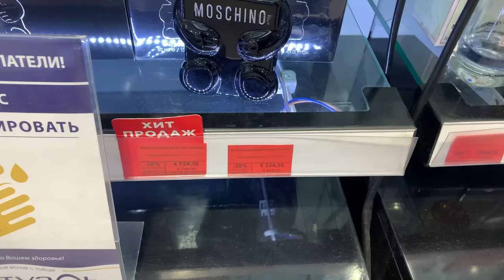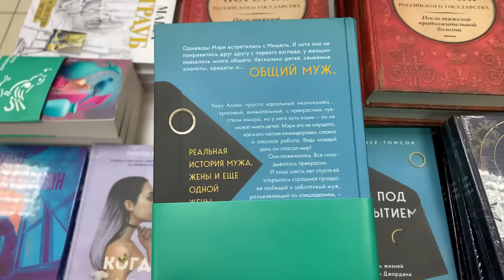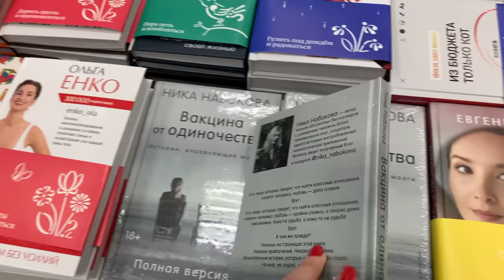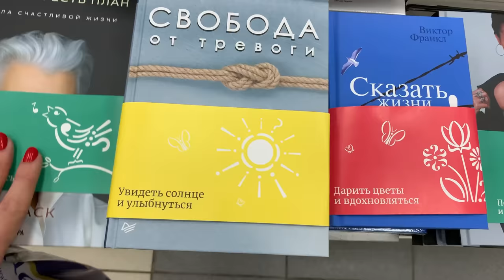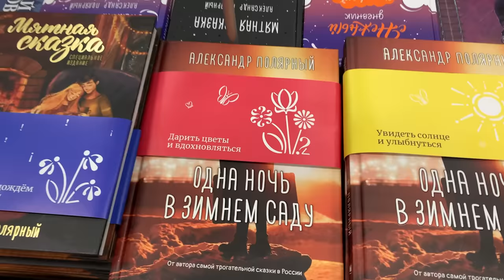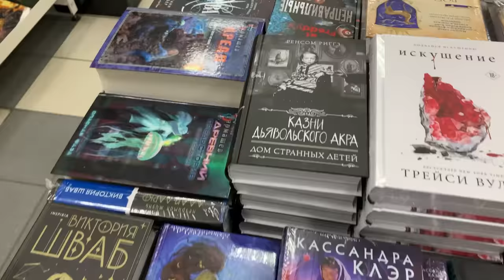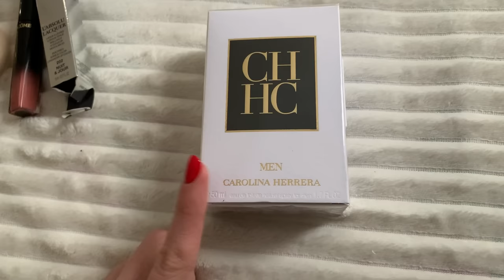ВЛОГ/ГУЛЯЮ ПО ТЦ/ЛЕТУАЛЬ/БУКВОЕД/ПОКУПКИ/И НЕМНОГО ОБО ВСЕМ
GUERLAIN Стойкое тональное средство с эффектом сияния L'ESSENTIEL